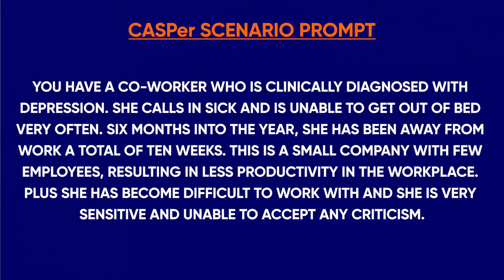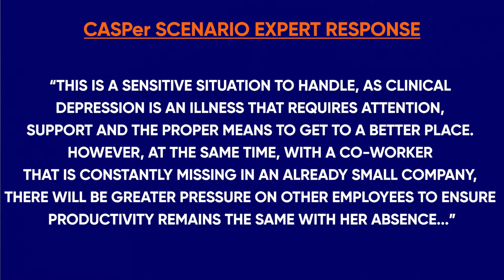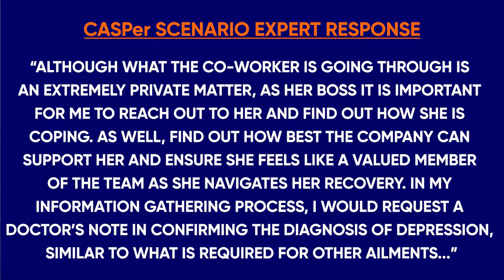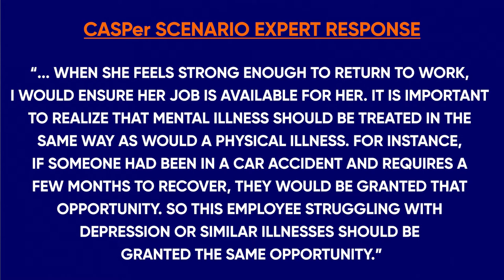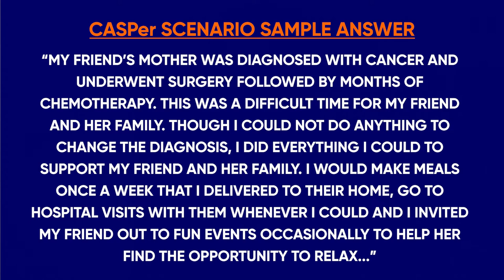CASPer Questions and Answers | BeMo Academic Consulting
CASPer questions can be extremely challenging to tackle, but we are here to help you prepare for any scenario question that may come your way during the test.

One of the best CASPer test prep strategies is reviewing CASPer practice test questions and answers, followed by multiple realistic practice tests and expert feedback. Whether you are applying to DO or MD programs, your CASPer prep should involve practice questions and responses.

In this video we'll discuss and analyze a CASPer Scenario and our expert responses.

Here are helpful timestamps to navigate through this video:

00:00 - Intro
01:23 - CASPer Scenario Prompt
01:53 - CASPer Scenario Questions
02:43 - CASPer Scenario Expert Response #1
03:42 - CASPer Scenario Expert Response #2
05:40 - CASPer Scenario Expert Response #3

// Resources //

Former CASPer Test Evaluator Reveals How To Prepare For CASPer!

Get our book, Ultimate Guide To CASPer® Test Prep Book
On Amazon.com
on Amazon.ca

We're giving away $50 Amazon gift cards every week to the best comments and questions.